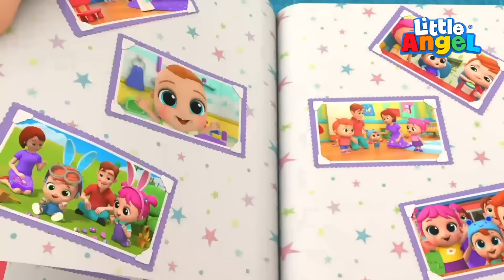Sudah Waktunya Tidur Sayangku 🛌🌛Lagu Tidur Anak | Little Angel Bahasa Indonesia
Sudah waktunya tidur Baby John! Mari kita mandi, ganti baju tidur, dan bersiap untuk tidur. Besok adalah hari yang baru dan Baby John bisa main lagi! Juga, jangan lupa sikat gigi sebelum tidur ya!

00:00 Sudah Waktunya Tidur Sayangku
02:15 Bayi Imut Kecil Takut Dengan Monster
06:09 Selamat Tidur Sayang
10:07 Lihat Foto Album Keluarga Yuk!
14:11 Bertemu Dengan Adik Bayi Baru
16:44 Tidaaak, Aku Tak Mau Mandi!
19:58 Lagu Buang Air Besar

Lirik:

Yuk bersiap tidur
Kau sudah lelah
John sayang, ayo tidur
Besok main lagi

Ini Bayi John!
Yuk bersiap tidur
Seperti malam hari
Kita mandi, dan keringkan
Pakai selimut

Yuk bersiap tidur
Pakai baju tidur
Rapihkan atas dan bawahnya
Bagus John sayang

Bagus sekali John sayang!

Yuk bersiap tidur
Yuk gosok gigi
Atas bawah, dan samping
Sampai gigi bersih

Yuk bersiap tidur
Waktunya cerita
Selamat malam tidurlah
Sampai kau bangun lagi